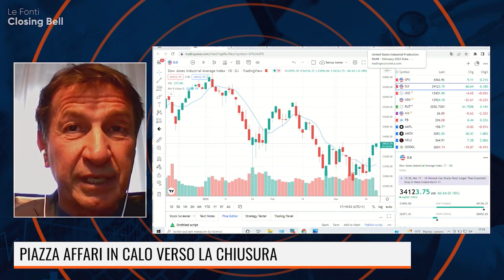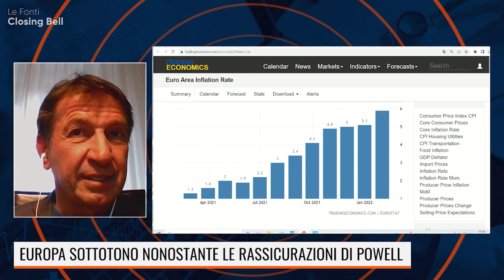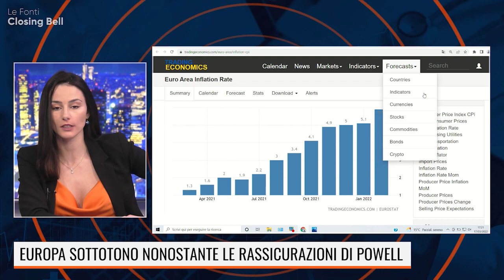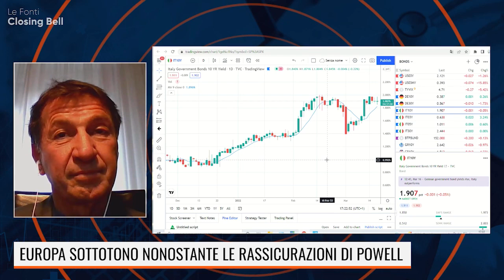MERCATI SOTTOTONO DOPO FED, BOE ED INFLAZIONE RECORD. IL PUNTO CON DRUSIANI